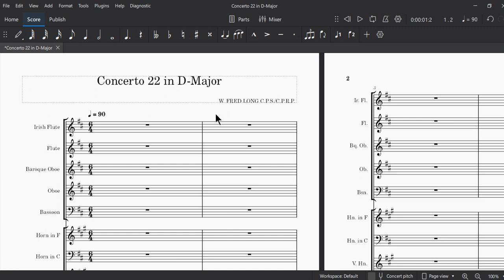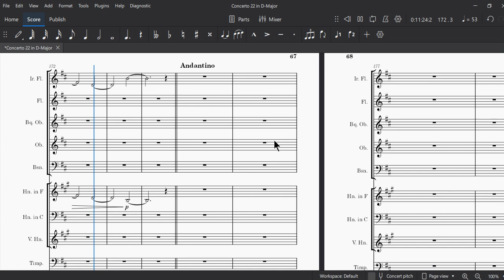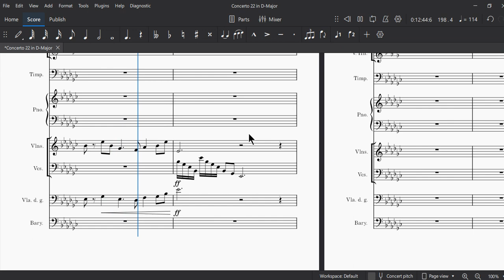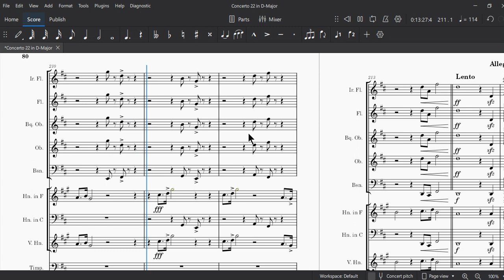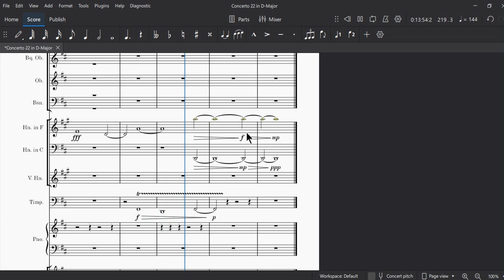Concerto 22 in D-Major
It's my channel's birthday!